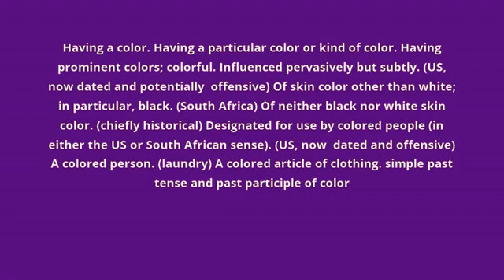what is the meaning of colored.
what colored means:
Having a color. Having a particular color or kind of color. Having prominent colors; colorful. Influenced pervasively but subtly. (US, now dated and potentially  offensive) Of skin color other than white; in particular, black. (South Africa) Of neither black nor white skin color. (chiefly historical) Designated for use by colored people (in either the US or South African sense). (US, now  dated and offensive) A colored person. (laundry) A colored article of clothing. simple past tense and past participle of color